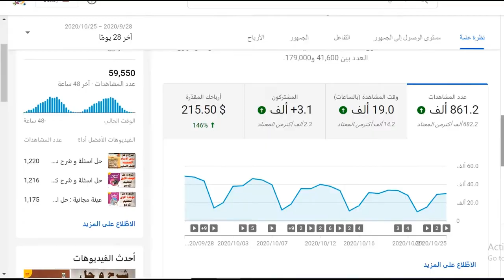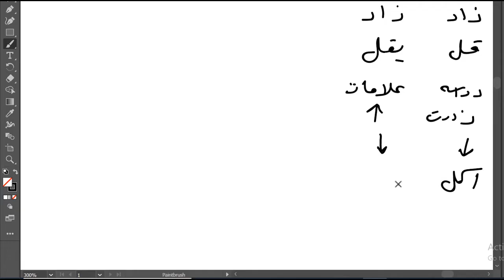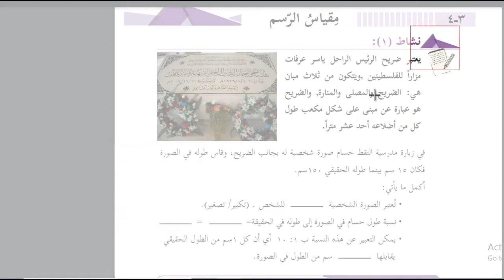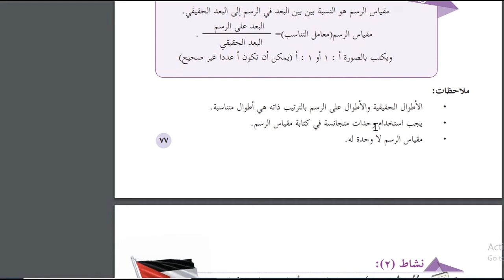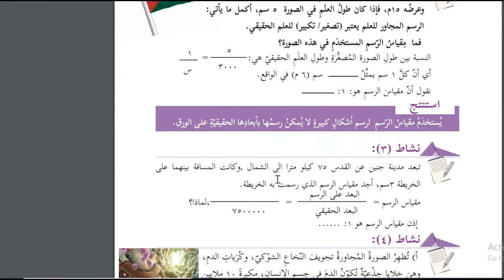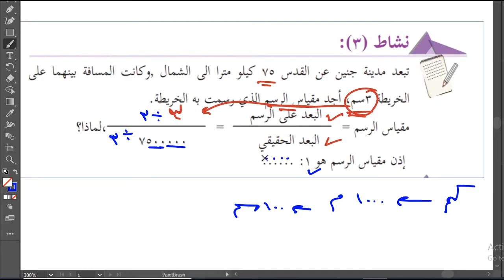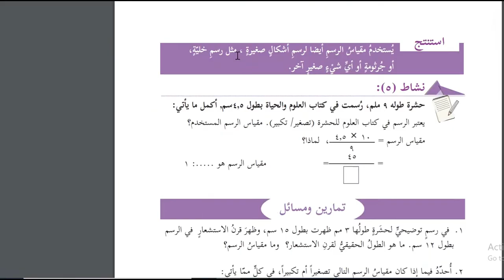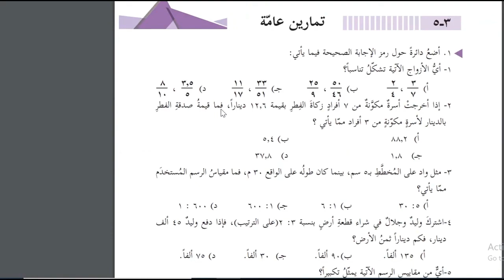حل اسئلة و شرح درس مقياس الرسم رياضيات الصف السابع الفصل الاول المنهاج الفلسطيني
اجابة كتاب الرياضيات الصف السابع الفصل الاول المنهاج الفلسطيني درس مقياس الرسم